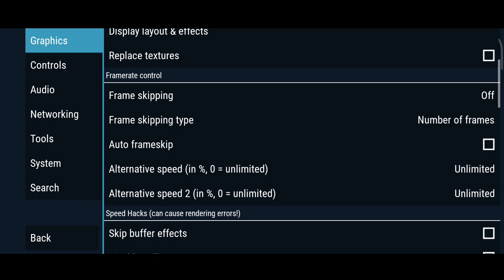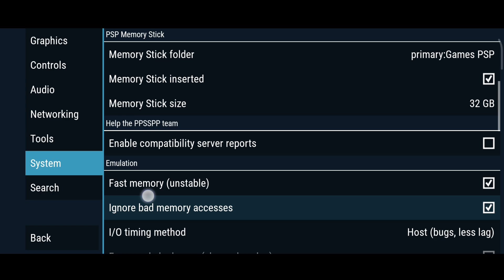Best PPSSPP Settings For Iron Man | 60fps Smooth Gameplay | No Lag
PPSSPP BEST SETTINGS FIR ANDROID

if you're facing lag in your game iron man on ppsspp Emulator, this video will help you, with this setting you can improve the performance of the game and play it without lag..

PSP Gamer